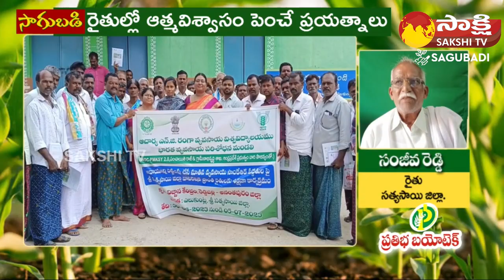Acharya NG Ranga Agricultural University Farmers Awareness Conference